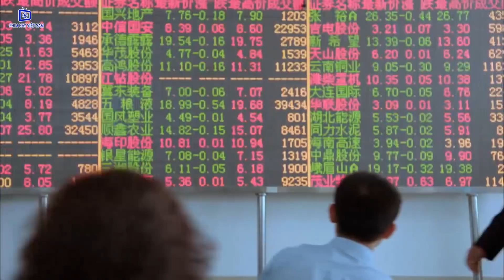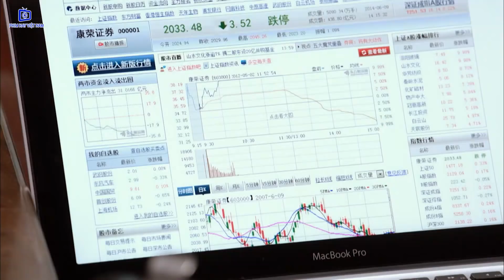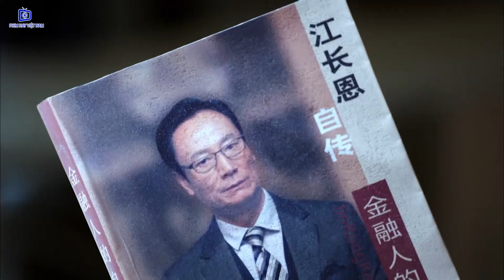Vấp Ngã Đầu Đời - Tập 7 | Phim Bộ Tình Cảm Trung Quốc Mới Nhất 2019 - Lồng Tiếng